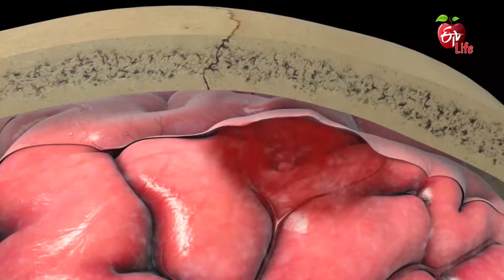Brain Tumor Surgery -Care | Meningioma Surgery | Brain Tumor Operation - Care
Neurosurgeon Dr P. Ranganadham addresses different types of brain tumour and its treatment methods. He states that a biopsy report estimates the recovery chances of brain tumour surgery. know the doctors advice on Brain Tumor Surgery that is Meningioma Surgery and the care after brian tumor operation.

BrainTumorSurgeryCare#DrETV